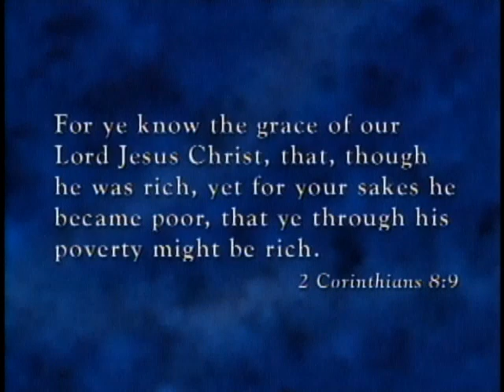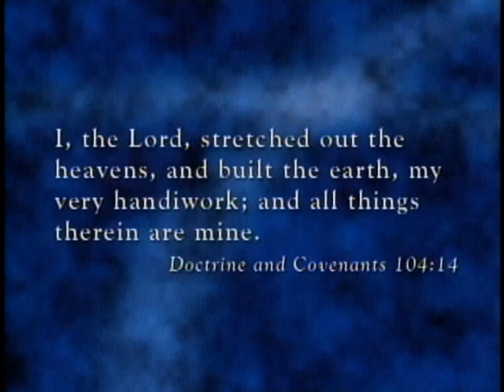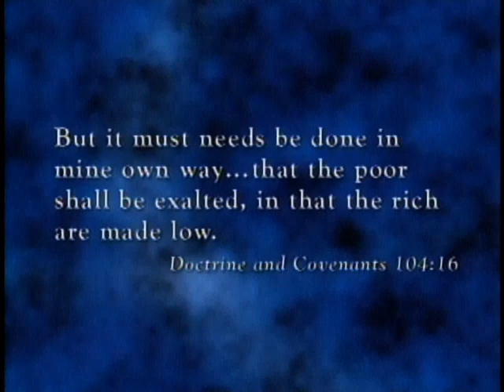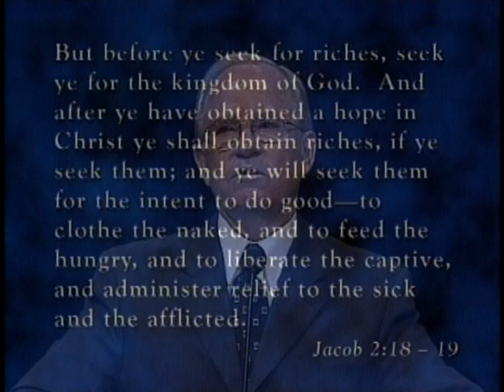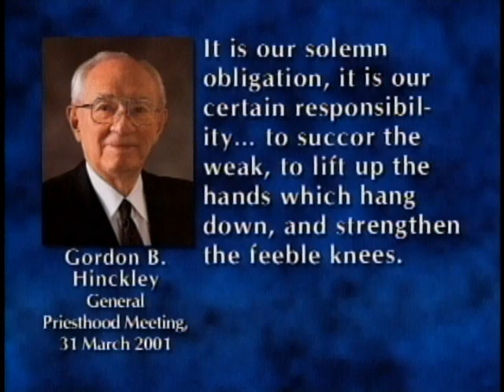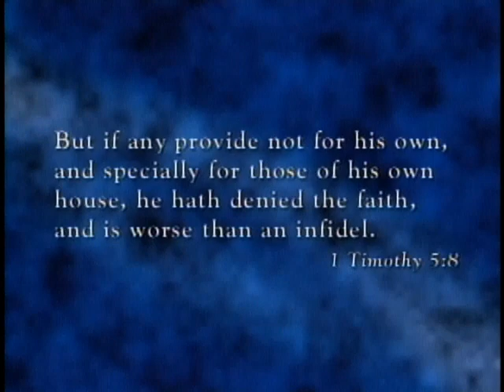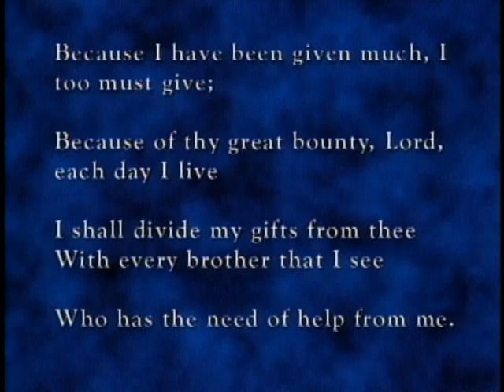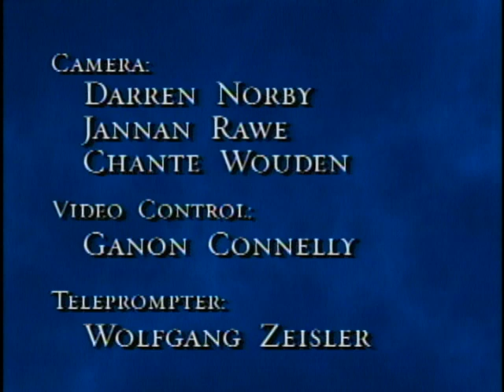Bless the Poor and Needy | John K. Carmack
Keep your eyes open for opportunities to do what you can to alleviate situations of suffering that come your way.

John K. Carmack was managing director of the Perpetual Education Fund and a General Authority emeritus of The Church of Jesus Christ of Latter-day Saints when this devotional address was given on 3 February 2004.